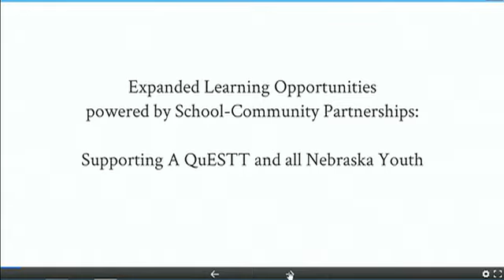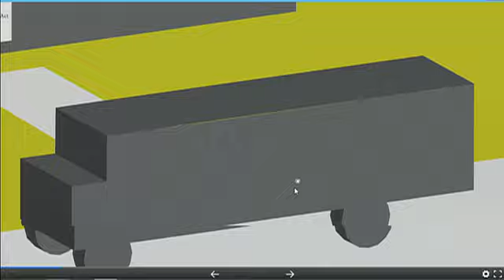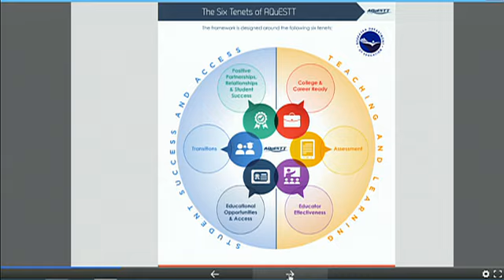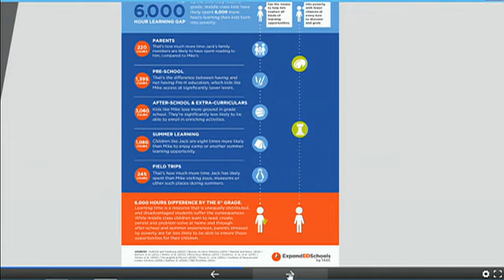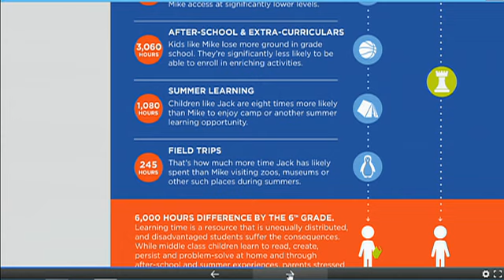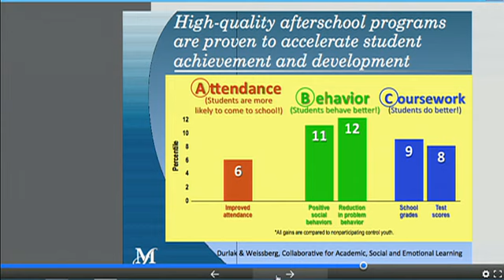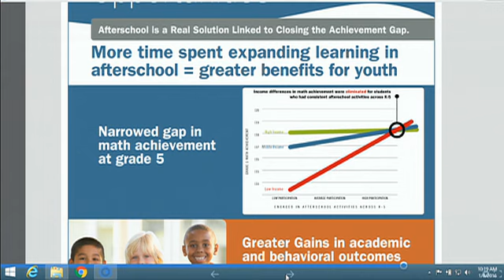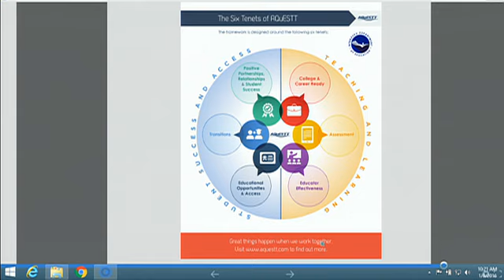NDE State Board Meeting Jan 2016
The minutes from this meeting can be found The State Board maintains a permanent public record of the meeting in the Office of the Commissioner of Education, including minutes, the original agenda and support materials, and copies of all materials distributed at the meeting.

The Nebraska Department of Education makes every effort to ensure accessibility for all users, including compliance with the State of Nebraska’s Technology Access Policy as adopted by the Nebraska Information Technology Commission and Section 508 accessibility standards. Please notify us should you find any deviations from these standards so that we may quickly resolve the matter. For your information, the State Technology Accessibility Standards may be viewed

Nebraska Department of Education
301 Centennial Mall South